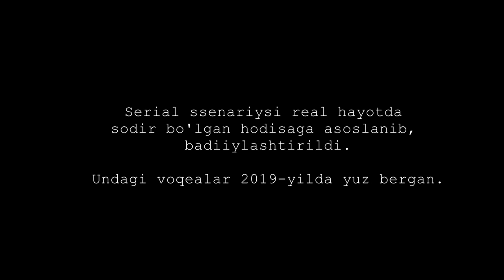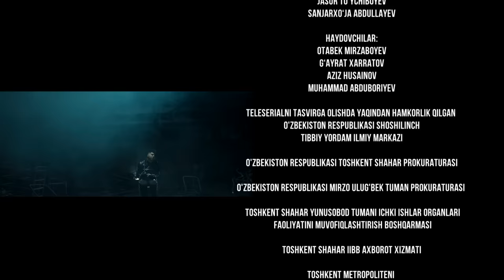Qadam (o'zbek serial) | Кадам (узбек сериал) 35-qism